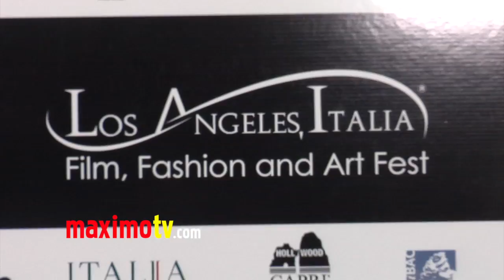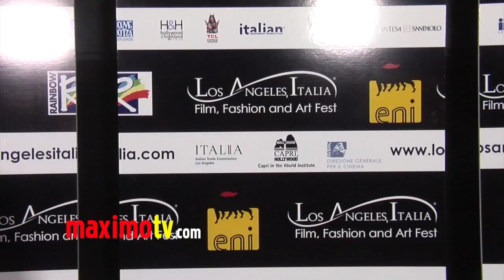Delphine Chaneac 8th Annual Los Angeles, Italia Film, Fashion and Art Festival Red Carpet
Delphine Chaneac walks the red carpet at the 8th annual “Los Angeles, Italia Film, Fashion and Art Festival" opening night gala at the Mann 6 Chinese Theater in Los Angeles, California USA February 17, 2013